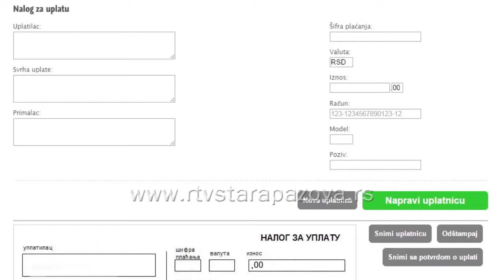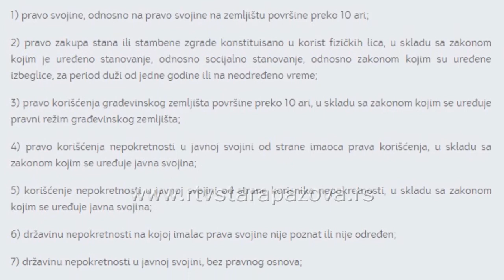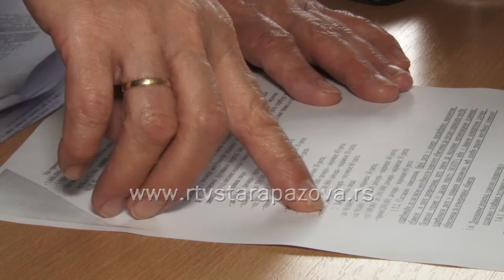Druga rata poreza na imovinu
Druga rata poreza na imovinu dospeva 15. maja, a pošto je 15-ti nedelja, rok za uplatu je 16-ti. S obzirom da rešenja još nisu distribuirana, iznos za uplatu druge rate je identičan prvoj, izjavila je za RTV Stara Pazova Divna Stefanović, načelnica Odeljenja za utvrđivanje, naplatu i kontrolu javnih prihoda Opštine Stara Pazova.